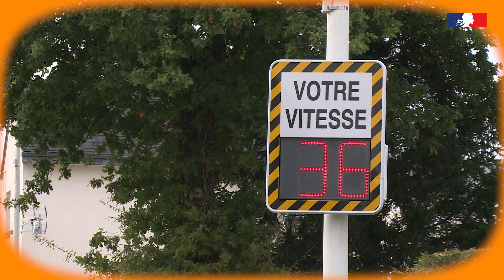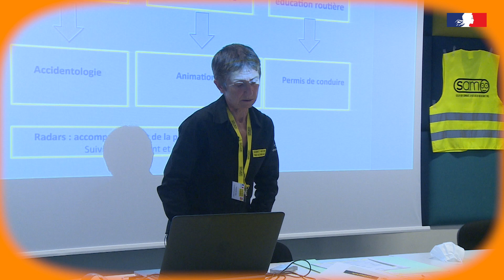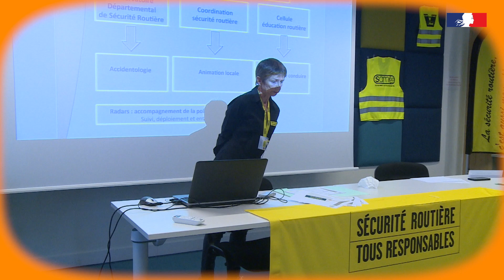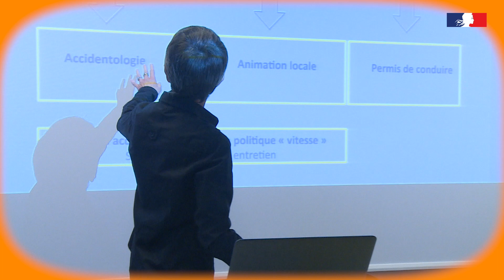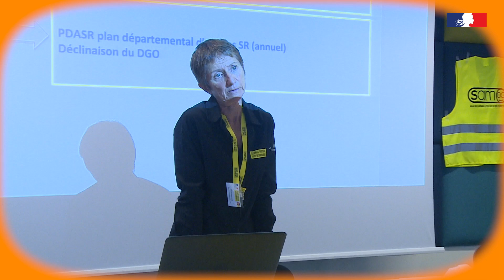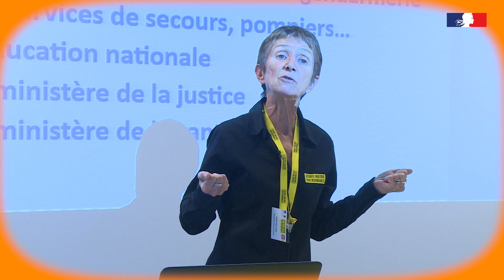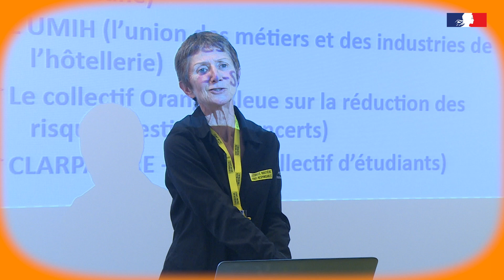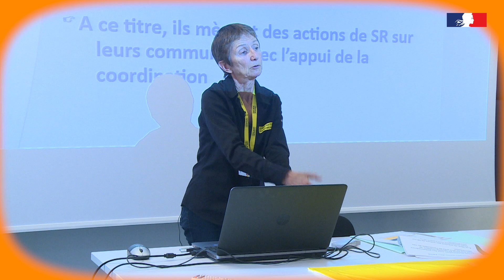Sécurité routière | Formation ERSR - Module #2 - La sécurité routière à l'échelon local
Cette série de 5 vidéos a été réalisée afin de présenter le rôle des élus référents Sécurité Routière dans chaque commune et ainsi d'offrir une formation aux personnes nouvellement nommées dans cette fonction ou à celles qui souhaiteraient s'engager dans ce domaine.

En effet, suite aux dernières élections municipales, beaucoup de ces élus découvrent leur fonction et ont besoin de connaître leurs missions, leurs partenaires, les enjeux de la politique nationale de sécurité routière...

Pour mémoire l'élu référent est chargé d'animer la politique de sécurité routière dans sa commune
et est l'interlocuteur privilégié de l’État dans ce domaine. Fait remarquable, chaque commune du Morbihan dispose d'un élu référent sécurité routière ce qui amplifie incontestablement l'action de terrain.